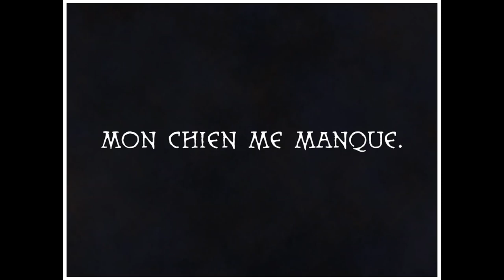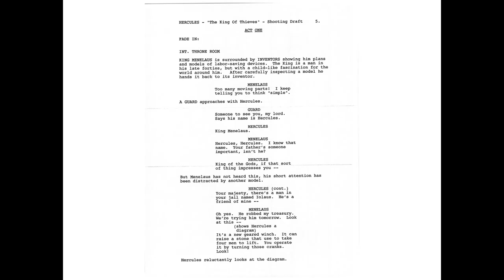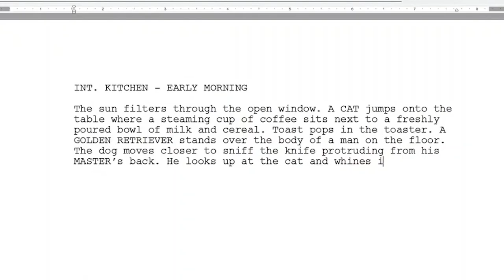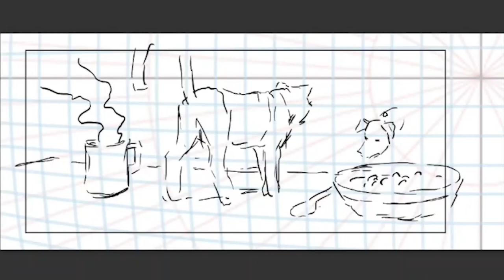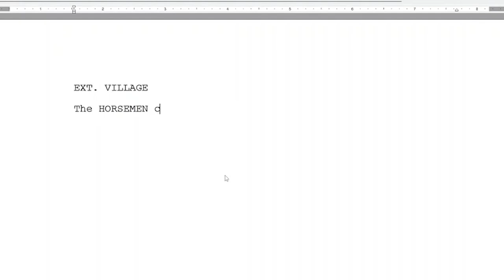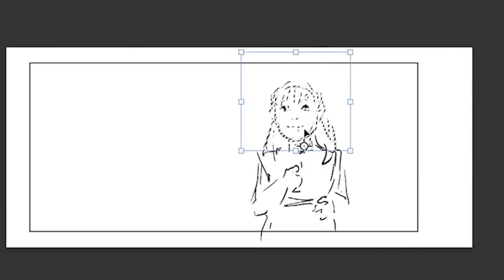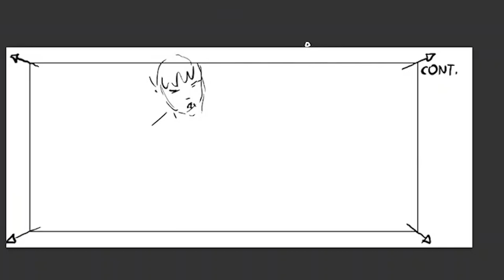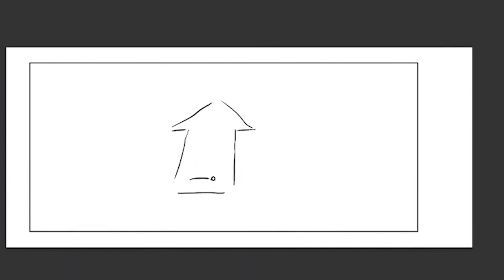Storyboarding: Illustration Vs. Translation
Doug Lefler discusses the differences between a storyboard artist illustrating a script and translating it into a visual language.